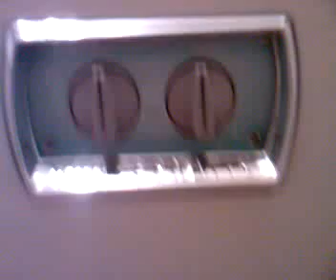Hoovermatic De Luxe twin tub 3334 & 3314L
Newly purchased Hoover Twin Tub 3334 along side the newer 3314L